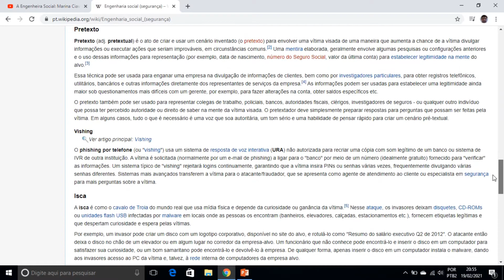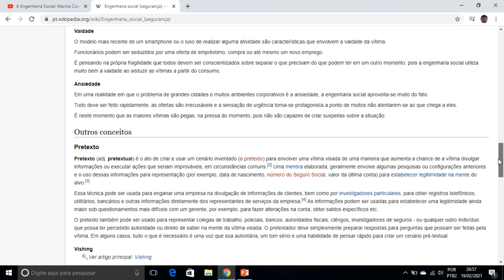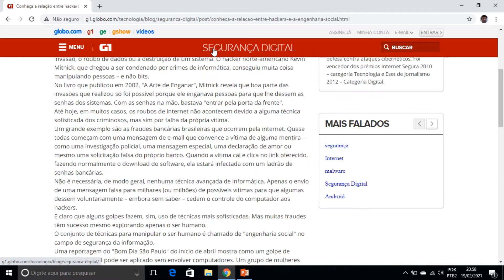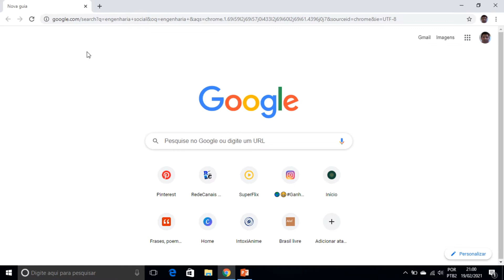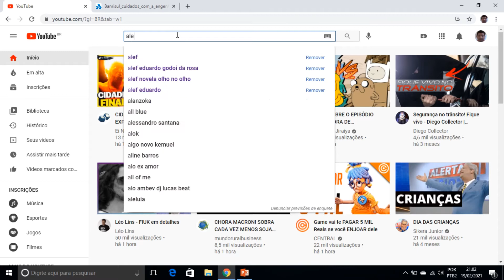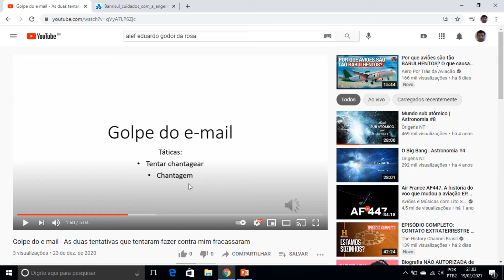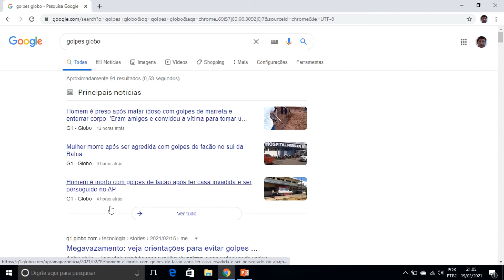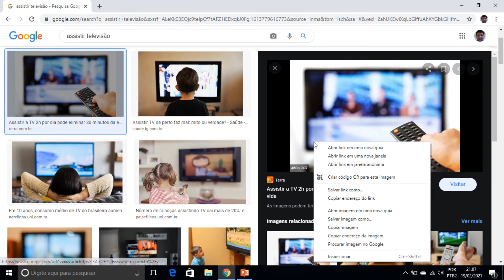Engenharia social - A táticas que golpistas e criminosos e outros tipos de vilões usam.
Pesquise nos motores de buscas " engenharia social " pois golpistas, criminosos e outros tipos de vilões muitas vezes se inovam: